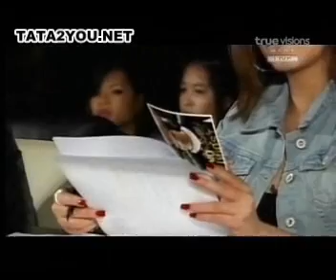[AF8] AUDITION ภาคกลาง วันที่ 2 # 2